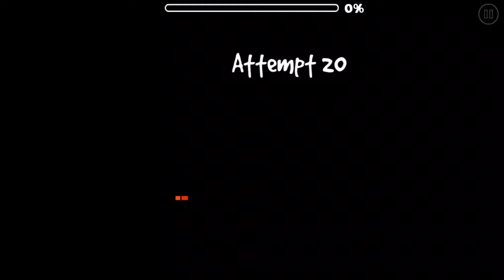Bober by:Kimpo (2.1) 2 coin 100% level complete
Like 👍comparte 🙏

Song:Error 404
by:realmrsnuggles
Song ID:906147

Level ID:77093954